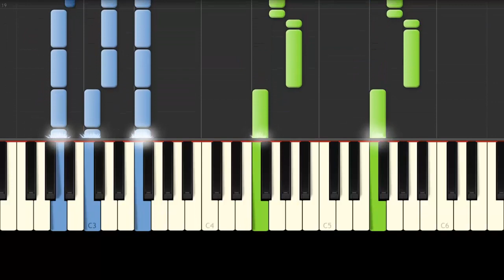Vete Ya / Valentin Elizalde / Piano Tutorial / Cover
Vete ya si no encuentras motivos